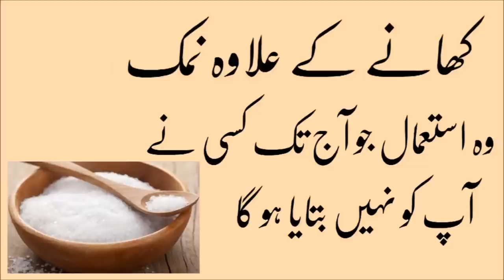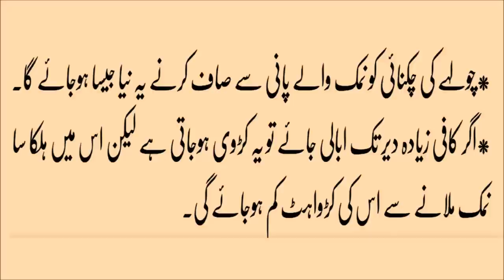Urdu Health Totkay for Benefits of Salt